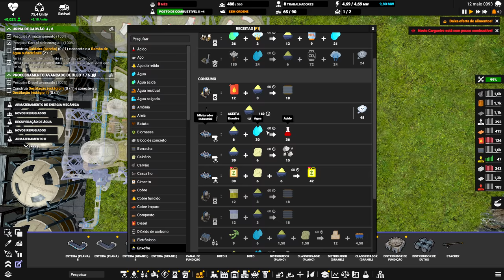⛵ Captain of Industry UPDATE 1 - Contagem regressiva para acabar o petróleo disponível na Ilha. EP04